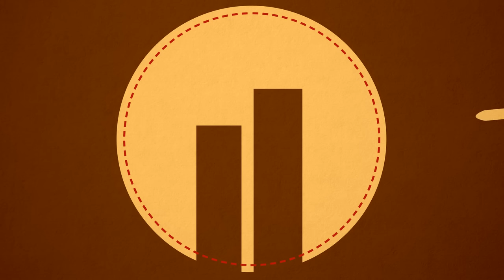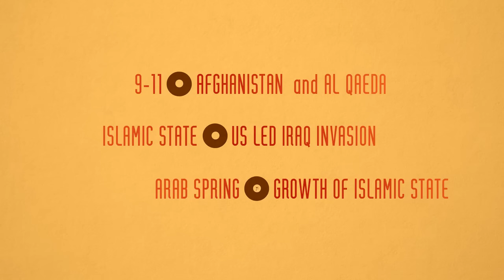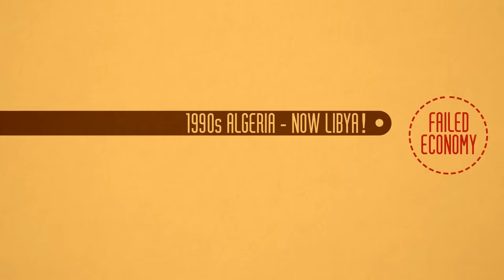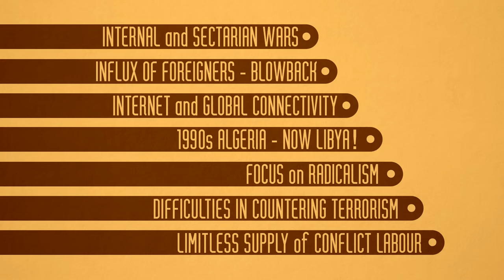Violent Islamist extremism in Africa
What are the 3 cycles that have caused violent Islamist extremism in Africa and what can be done about it?